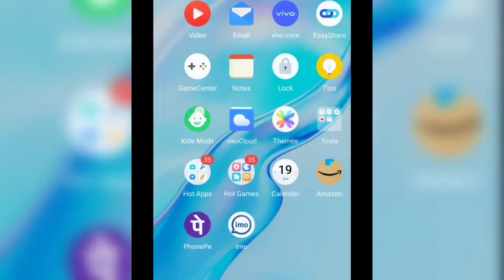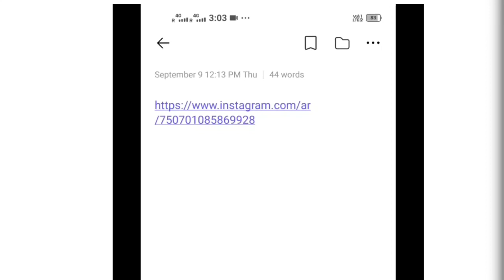Viral Krishna Filter Instagram | new instagram filter trend 2021 | krishna effect | trending filter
Krishna Filter instagram Pr Bahut Viral Chal Rha hai So That , Hamne Socha Bna du Aur Cover kr lu new instagram filter trend 2021

Tag ignore 🙄
1.new instagram filter trend 2021
2.instagram trend
3.how to get instagram trending filter 2021
4.how to use krishna instagram filter
5. instagram filter 2021